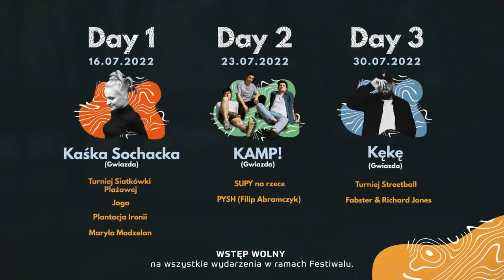Spot promujący Bug Nature Festival 2022. Autor: Gmina Wyszków